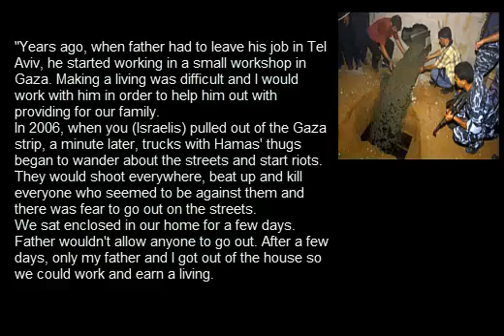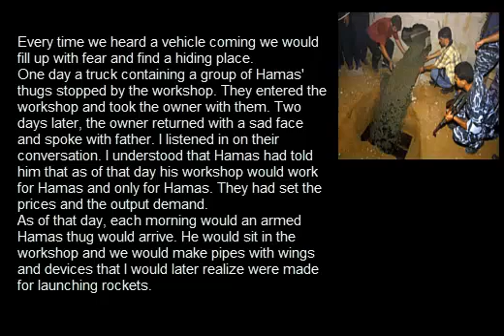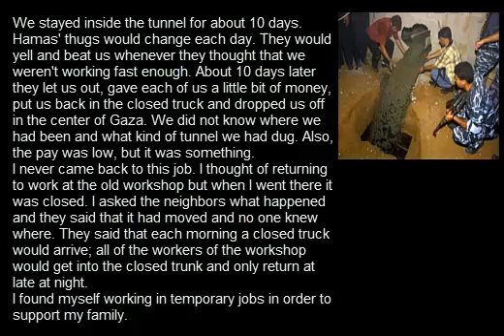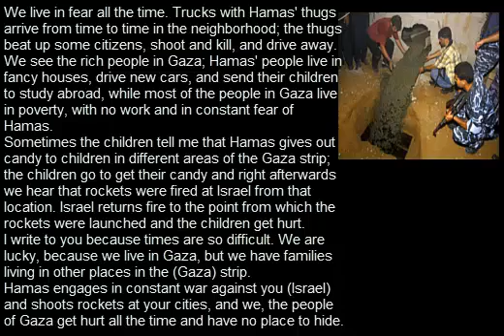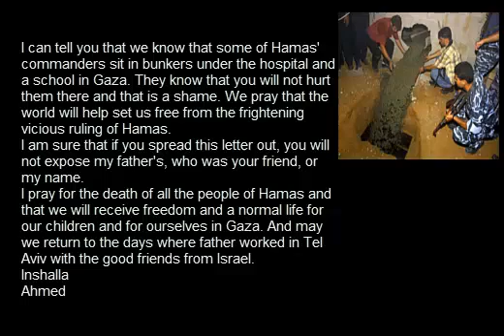The truth about Hamas see the end of it's heartbreaking sad English Version